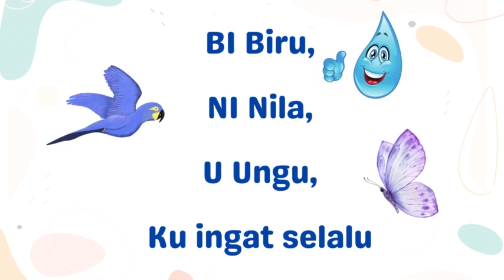Lagu Anak PAUD Indonesia: WARNA PELANGI ( ME JI KU HI BI NI U )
Membantu Anak PAUD Menghafal nama-nama warna pelangi.

ME JI KU HI BI NI U
Warna-warna pelangi
Warna-warna pelangi

ME Merah
JI Jingga
KU Kuning
Hi Hijau
BI Biru
Ni Nila
U Ungu
Ku ingat selalu